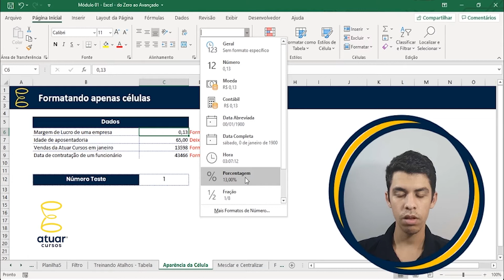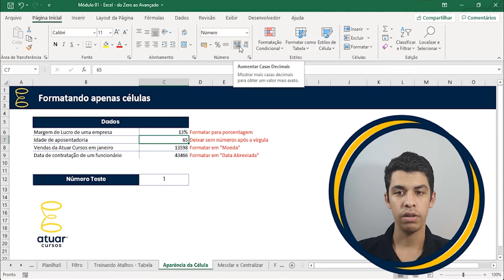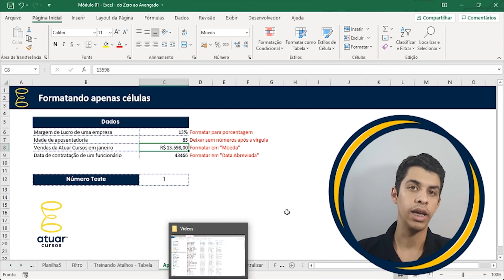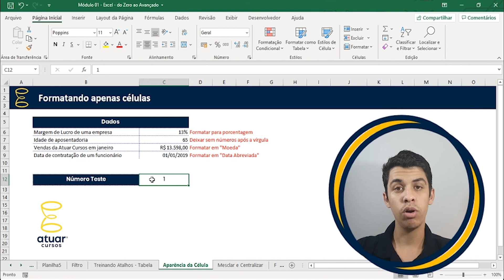#02 Aparência das Células | Excel Básico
MINICURSO DE EXCEL BÁSICO
Saia do zero no Excel de forma fácil, em 8 aulas.